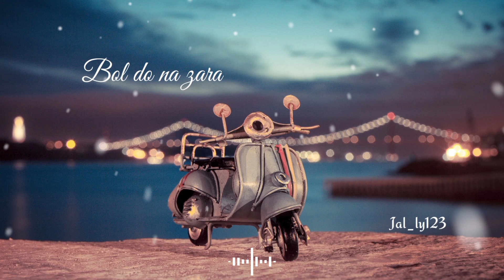Nahi Chal Sakunga Tumhare Bina | 🥀Bol Do Na Zara | whatsapp status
𝐔𝐒𝐄 𝐇𝐄𝐀𝐃𝐏𝐇𝐎𝐍𝐄 🎧𝐓𝐎 𝐁𝐄𝐓𝐄𝐑 𝐄𝐗𝐏𝐄𝐑𝐈𝐀𝐍𝐂𝐄

4k full screen Whatsapp status
4k status
4k Whatsapp status
4k status full screen sad
Full screen status
WhatsApp Statusfull Screen
Miss you
I miss you
Miss you 4k full screen status
miss you status
Miss you 4k status
Missing status
Lo-fi
Lo-fi Mix 4k status
broken boy
Lo-fi remix status

Under section 107 Of The Copyright act  1976 allowance Is Made for Fair use for purpose such as criticism comment News reporting, reaching scholarship,And research,fair use is a use Permitted by copyright statute that Might otherwise be infringing.non profit educational or personal use Tips the in favor of fair use.